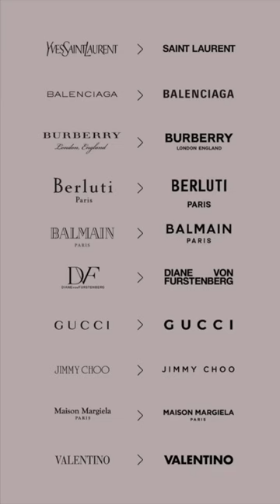Burberry's 2023 rebrand